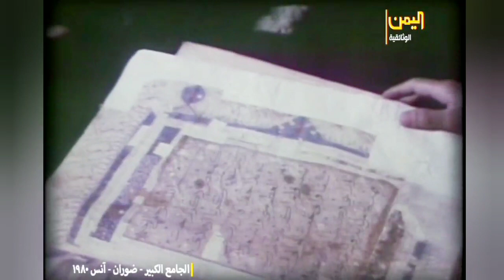ضــــوران آنــــس ذمــــــار🚦الـــيــمــن 1980م😱❤